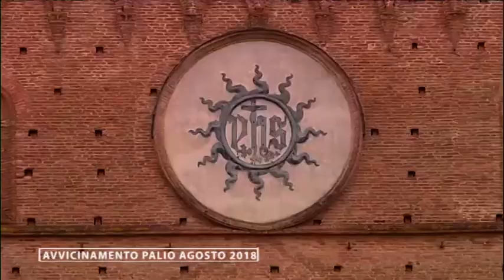Intervista a Paolo Neri - Seconda parte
L'intervista di Viola Carignani a Paolo Neri. Questa seconda parte è dedicata al protocollo equino.